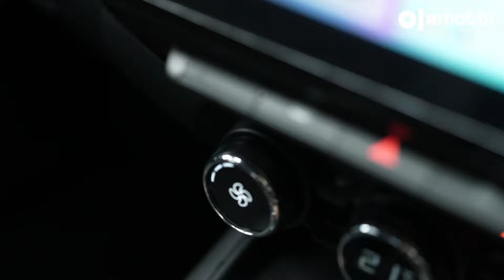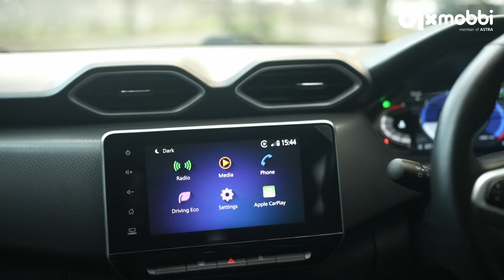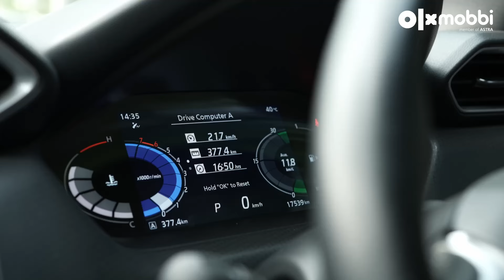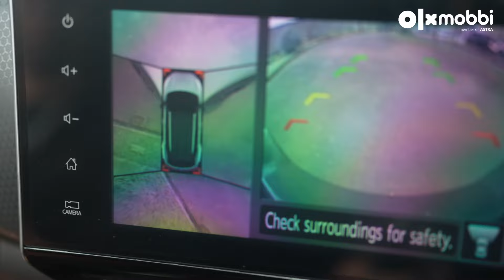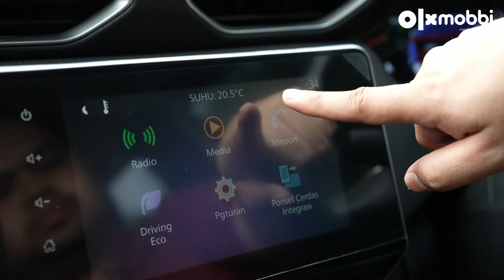NISSAN MAGNITE 2021 COMPACT SUV YANG JADI IDAMAN KARENA TURBONYA | NGEGASS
Tahukah kamu? 2021 lalu, Nissan mengeluarkan small SUV berkelas, yaitu Nissan Magnite. Salah satu keunggulan dari Nissan Magnite yang cukup menjadi topik pembicaraan adalah mesinnya yang bertenaga turbo loh OLXers. Tenaga yang dimiliki memang sudah 1.000 cc, tapi gimana ya kalau ada turbonya?

Berikut Spesifikasi lengkap Nissan Magnite 2021 :

Mesin & Performa
Tipe Mesin: HRA0 1.0L Turbo 3-silinder
Kapasitas Mesin: 999 cc
Tenaga Maksimum: 100 PS pada 5.500 rpm
Torsi Maksimum: 160 Nm pada 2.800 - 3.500 rpm
Transmisi: Manual 5-percepatan & CVT
Sistem Penggerak: FWD (Front-Wheel Drive)

Konsumsi Bahan Bakar
Dalam Kota: 15.2 km/L (MT) / 16.4 km/L (CVT)
Luar Kota: 21.4 km/L (MT) / 23.8 km/L (CVT)
Kombinasi: 18.2 km/L (MT) / 20.4 km/L (CVT)

Dimensi & Kapasitas
Panjang: 3.994 mm
Lebar: 1.758 mm
Tinggi: 1.572 mm
Jarak Sumbu Roda: 2.570 mm
Ground Clearance: 205 mm
Berat Kosong: 973 kg (MT) / 1.002 kg (CVT)
Kapasitas Tangki Bahan Bakar: 40 liter
Kapasitas Tempat Duduk: 5 orang
Kapasitas Bagasi: 261 liter (maksimal 776 liter dengan kursi belakang dilipat)

Fitur Eksterior
Lampu Depan: LED Headlamp with Projector & DRL
Lampu Belakang: LED Combination Lamp
Fog Lamp: Depan
Velg: 16 inci Alloy Wheel
Kaca Spion: Elektrik dengan Auto Fold & Turn Signal
Door Handle: Chrome
Roof Rail
Antena: Shark Fin

Fitur Interior
Kursi: Fabric
Jok Depan: Height Adjust & Seatback Tilt
Jok Belakang: Split Folding (60:40)
AC: Manual AC (MT) / Automatic Climate Control (CVT)
Head Unit: 7 inci Touchscreen Display with Apple CarPlay & Android Auto
Speaker: 4 buah (MT) / 6 buah (CVT)
Power Window: Kaca Jendela Depan & Belakang
Central Lock
Keyless Entry: Tidak Tersedia (MT) / Tersedia (CVT)
Start-Stop Button: Tidak Tersedia
Sunroof: Tidak Tersedia
Rearview Camera: Ada

Fitur Keselamatan
Anti-lock Braking System (ABS)
Electronic Brake Distribution (EBD)
Airbags: Depan (Driver & Passenger)
ISOFIX Child Seat Anchors

Nah, buat kalian yang berminat untuk membeli kedua ini, kalian bisa mengunjungi OLX Autos melalui aplikasi OLX, atau di
Nissan Magnite 2021 = Rp 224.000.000,-